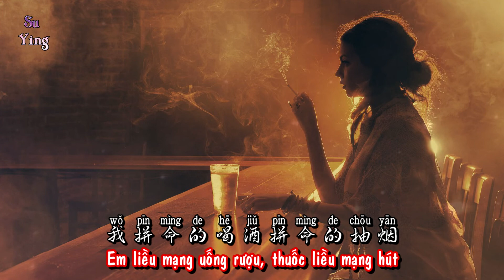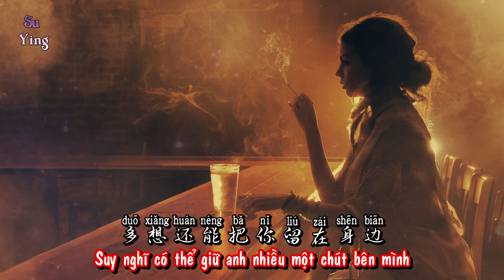Vietsub | Liều Mạng Uống Rượu Liều Mạng Hút Thuốc - Tiểu Mạn ☆ 拼命的喝酒拼命的抽烟 - 小曼 | Nhạc Hot Tiktok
☆ Wechat ID : anhtukst
拼命的喝酒拼命的抽烟 - 小曼

词：张俊英

曲：赵洋

编曲：王闻多

吉他：朴天滢

混音：张丁予

和声：雪无影

制作人：杨优秀

今天又是一个阴天

我恨老天不睁眼

为什么最爱的人不能在身边

我心痛的快要撕裂

你已 走了很多天

我恨老天不给时间

为什么相爱人总是情深缘浅

闭上眼你就在梦里出现

我拼命的喝酒拼命的抽烟

以为这样可以打发时间

忧伤还是没有缓解一点

脑海全是放不下的思念

多想还能把你留在身边

悲伤把我整个人包围沦陷

每天挣扎在绝望的边缘

绝望的边缘

你已 走了很多天

绝望的边缘

绝望的边缘

Vietsu | Liều Mạng Uống Rượu Liều Mạng Hút Thuốc - Tiểu Mạn | 拼命的喝酒拼命的抽烟 - 小曼
từ : trương tuấn anh
khúc : triệu dương
biên khúc : vương văn đa
ghi ta : phác thiên huỳnh
hỗn âm : trương đinh dư
hòa thanh : tuyết vô ảnh
chế tác : dương ưu tú
op : văn hóa kiên thành

Ngày hôm nay là một ngày trời đầy mây
Em hận ông trời mở mắt
Vì sao người em yêu nhất lại không thể ở bên
Trái tim em đau đớn tê liệt
Anh đã  đi rất nhiều ngày
Em hận ông trời không cho thời gian
Tại vì sao người yêu nhau mãi luôn tình sâu duyên mỏng
Nhắm mắt rồi trong mơ anh xuất hiện
Em liều mạng uống rượu, liều mạng hút thuốc
Cho rằng có thể giết chết thời gian
Vẫn không thể giảm bớt đau thương
Trong tâm trí em đều không buông xuống được hoài niệm
Suy nghĩ có thể giữ anh nhiều một chút bên mình
Đau thương đem cả người em luân hãm
Mỗi ngày đều giãy dụa ở ranh giới tuyệt vọng
Ranh giới của tuyệt vọng

Em liều mạng uống rượu, thuốc liều mạng hút